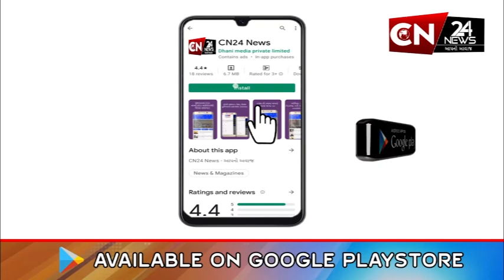બૉલીવુડ : અમીષાએ ડિરેક્ટર અનિલ પર લગાવ્યા નવા આરોપ